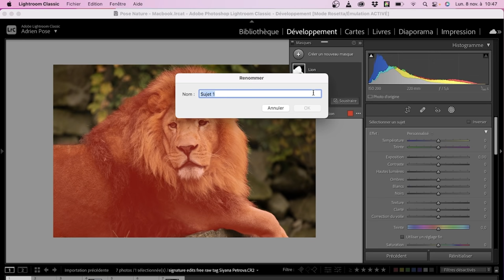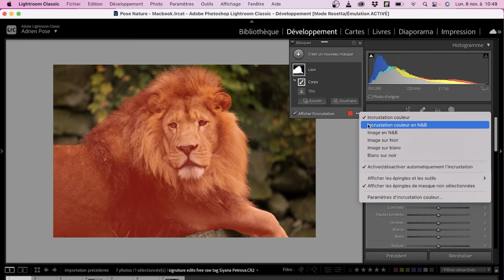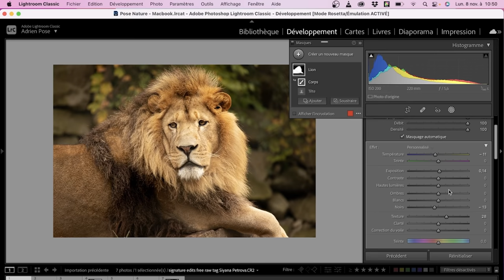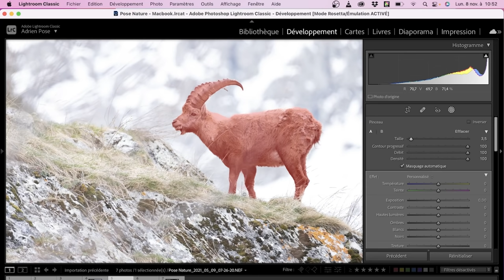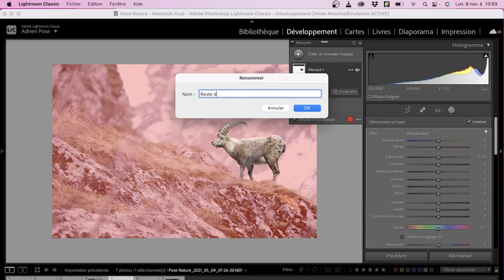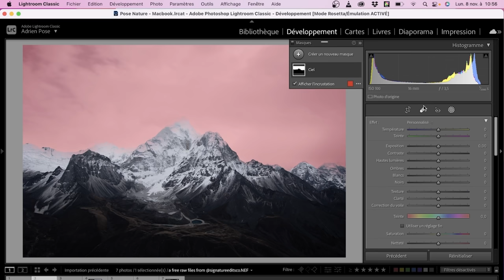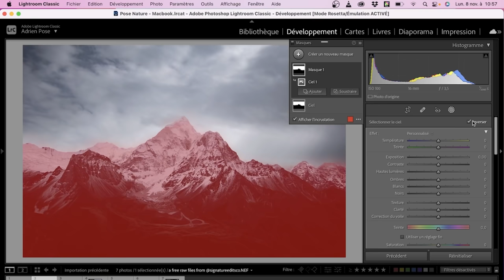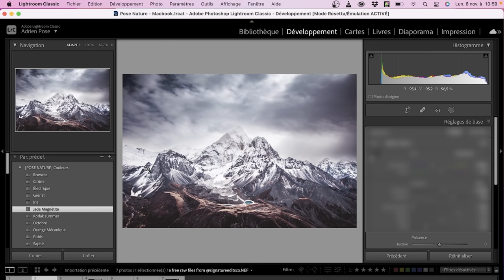Lightroom 2022 : les nouveaux outils sont trop bien !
Découvrez les nouveautés de Lightroom 2022, la dernière version du logiciel mise à jour en Octobre 2021. Vous y découvrirez les nouveaux outils de masquage et comment bien les utiliser.

🔥 FORMATIONS TECHNIQUE PHOTO :
Progressez rapidement en photographie et augmentez votre créativité :

💻 FORMATIONS DÉVELOPPEMENT PHOTO :
Progressez rapidement sur les logiciels de développement :

 📧 CONTACT & PARTENARIAT :
⏰ SOMMAIRE DE LA VIDEO :
00:00​​​ : Introduction
01:02​​​ : La séléction de sujet - Exemple 1
07:26​​ : La séléction de sujet - Exemple 2
10:10​​​ : La séléction de ciel
14:00​​​ : Conclusion
14:45​​​ : Bonus gratuit